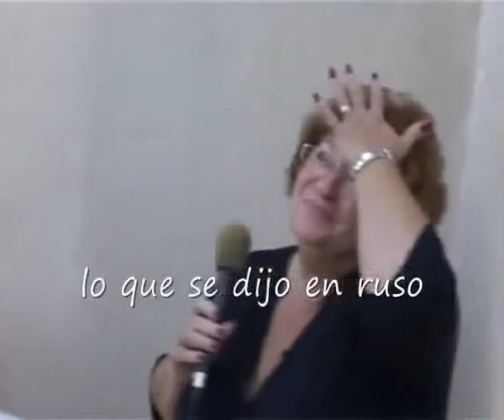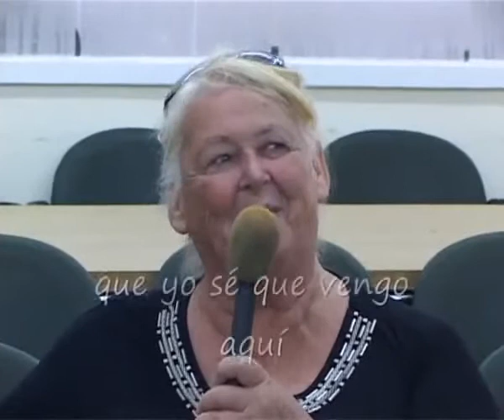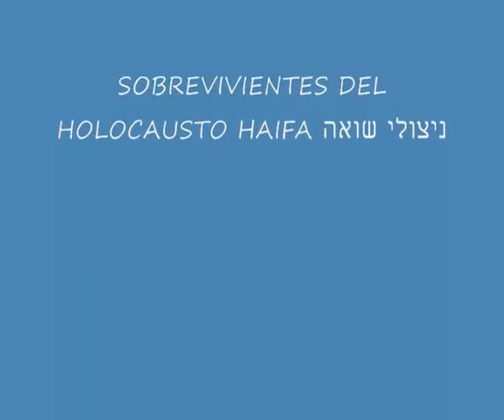HAIFA SOBREVIVIENTES DEL HOLOCAUSTO נןצולי שואה1